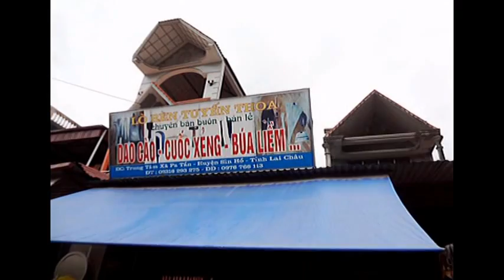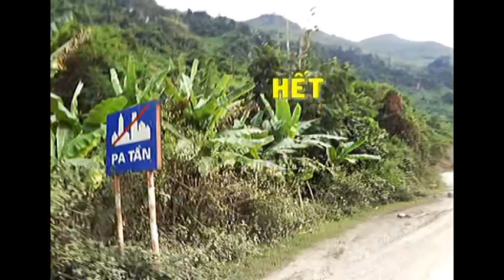Xã Pa Tần huyện Sìn Hồ LaiChâu. 11-2012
*** Xin cáo lỗi với 16 bạn xem video-lần-trước vì chúng tôi đã ghi lầm tên sông Nậm Na là sông Đà. Nay, video này đã sửa lại lỗi nặng ấy (đã gở bỏ video sai)!
Xã Pa Tần có cầu treo Pa Tần trên dòng sông Nậm Na, dòng sông sinh điện (3 NM thuỷ điện).
Mời xem video Sông Nậm Na và Nhà máy thuỷ điện Nậm Na 2 Lai Châu tại